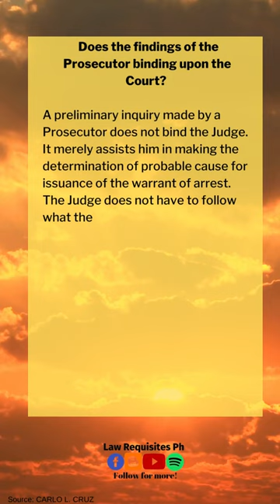Is the decision of the Prosecutor binding to the Courts of Law? | Law Requisites Ph#Shorts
You can message me here for your concerns.